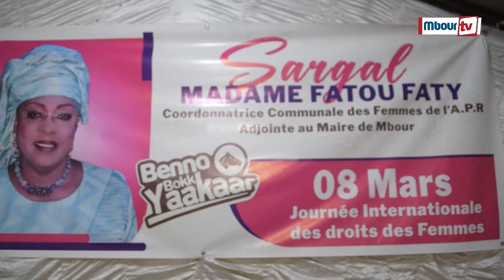Fête du 08 mars à Mbour : Sargal Fatou Faty organisé par les femmes de Gouye Mouride Darou Salam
Mbourtv - Vidéo - Société - Fête du 08 mars à Mbour : Sargal Fatou Faty organisé par les femmes de Gouye Mouride Darou Salam .